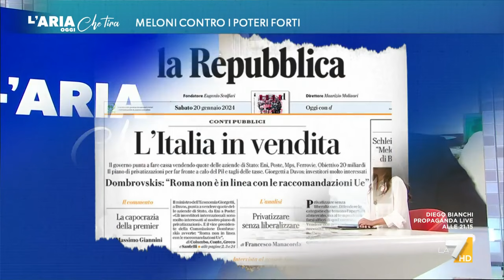La sorprendente preferenza di Furio Colombo: "Tra Berlusconi e Meloni? Se avessi la magia di ...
Ecco chi preferirebbe Furio Colombo, se si trovasse a scegliere tra Berlusconi e Meloni: "Lui aveva un suo modo di guardare intorno l'insieme delle cose, e non di cercare continuamente l'insulto del nemico. Soprattutto, non era mai caduto nella bassezza della Meloni, che ha indicato il nome dell'editore de la Repubblica per vendicarsi".